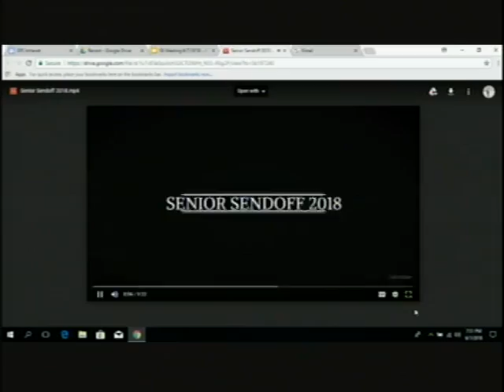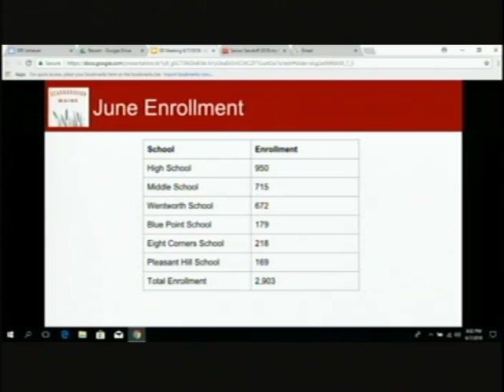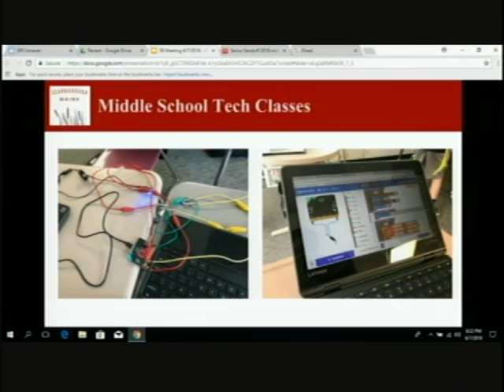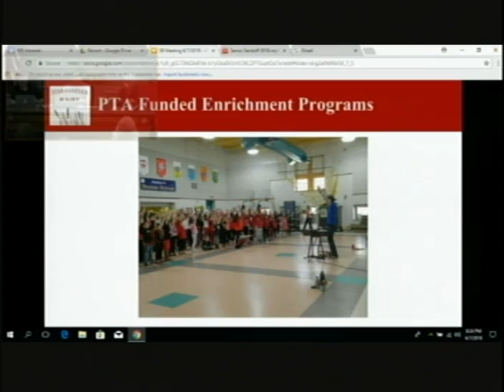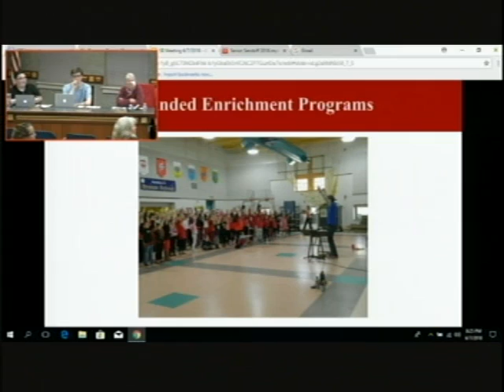School Board, June 7, 2018, Scarborough, Maine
School Board, June 7, 2018, Scarborough, Maine meeting. 1:55:46